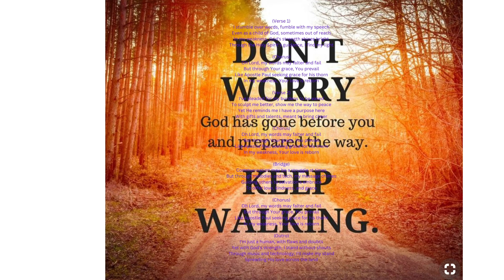what i lack God handles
"all my songs are created with the help of ai.
this tool i use to combine and seperate all my videos, music, and Gameplay content:
"I SamsonOfOld do not own any of the the music you might find within the video games I play & create gameplay content for, I also do not intend to infringe on anyone's legal rights."

"SamsonOfOld is a Gaming Channel ment for my own fun & enjoyment & to share said fun & enjoyment with others as a form of entertainment."

"This channels main focus & purpose is on sharing my personal bible readings, & playing video games I love & enjoy & sharing said enjoyment w with you all, GamingShinanigansWithFriends&Family."

"However understand I will not tolerate anyone infringing upon my legal rights either"
"By Law & Legally I can use any ingame music & content from a video game in my let's play, or gameplay videos for content creation"

"Legally by law the only person who can tell me i can't upload gameplay content that has & contains ingame music is the video game company themselves, they have bought & or own the liscense for said product, meaning that legally only they can't give permission or deny that permission"

" Learn, Understand, & know all the Laws involving content creation, this takes time but by doing so you can better protect yourself from people who seek to cause you harm by illegal & fraudulent means"

"The videos games & any music within said video games is the sole property of these companies:"
@Sqaure Enix
@Sqaure Enix Music